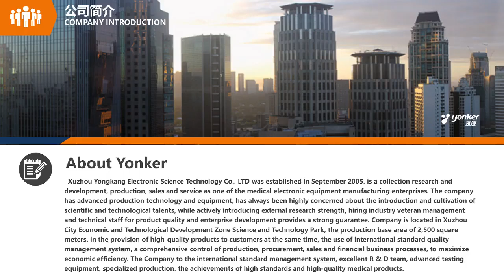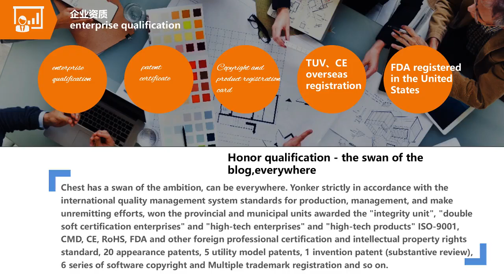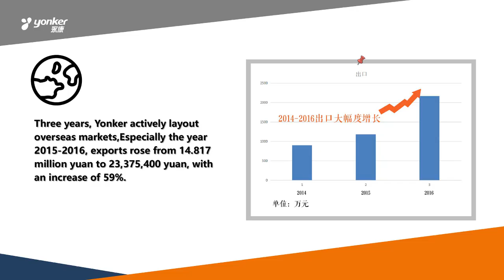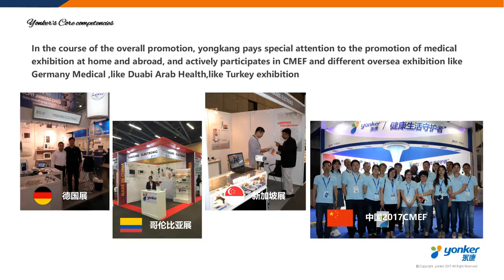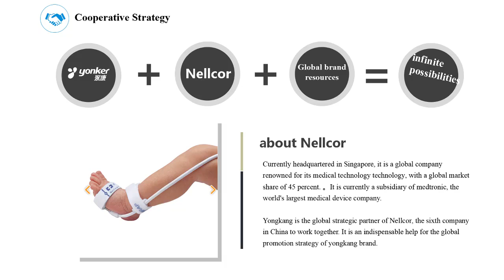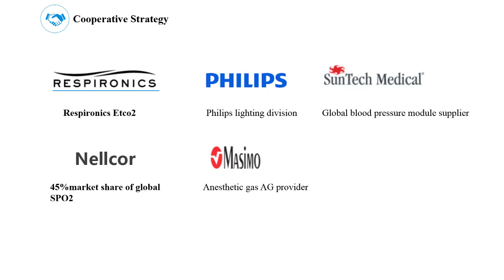Meet Yonker, a Company That Combines Society, Science and Technology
Established in September 2005, Xuzhou Yongkang Electronic Science Technology Co., Ltd. is a medical electronic equipment manufacturer integrating R&D, production, sales and service as a whole. The company owns advanced equipment and production technologies, and always attaches great importance to introduction and cultivation of technological talents. In the meantime, the company actively introduces external scientific research talents and hires senior management personnel and technical personnel in the industry with high salaries, thus providing vigorous guarantee for product quality and enterprise development.